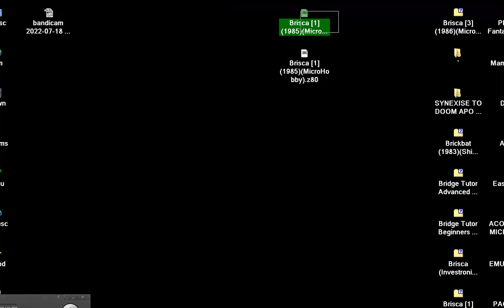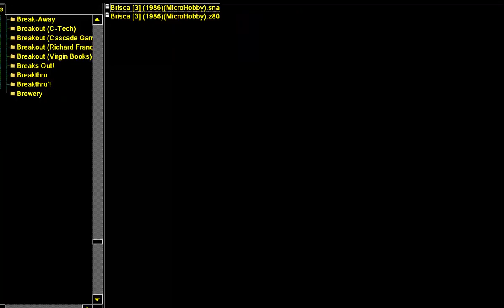Brisca 1 ANOTHER GAME THE SAME NAME By MicroHobby In 1985 For SINCLAIR ZX SPECTRUM